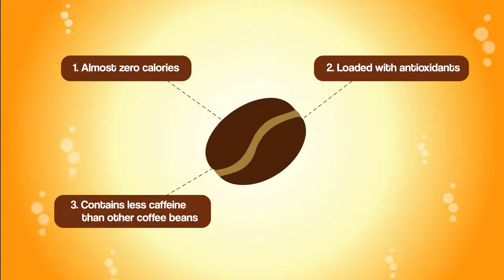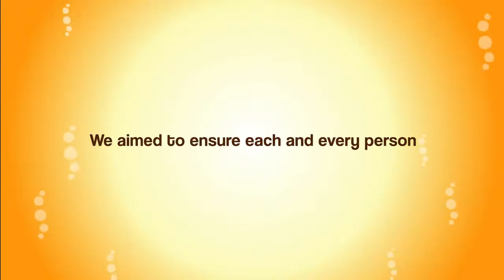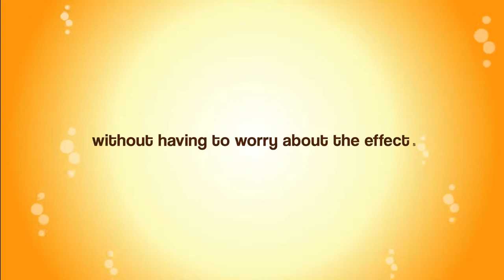AMAZING COFFEE MIX WITH TONGKAT ALI